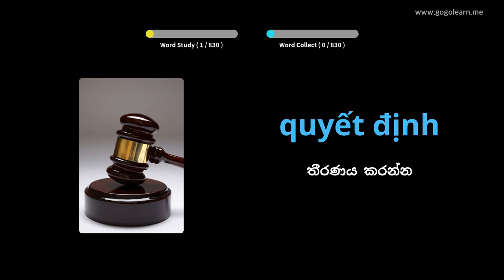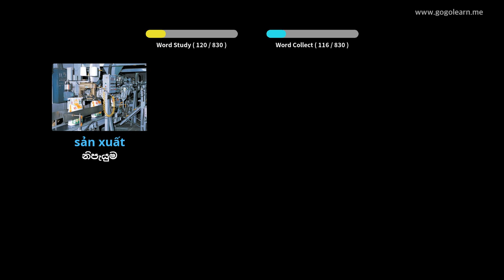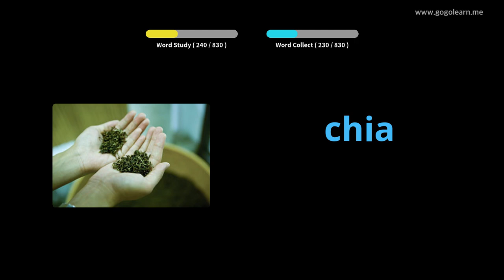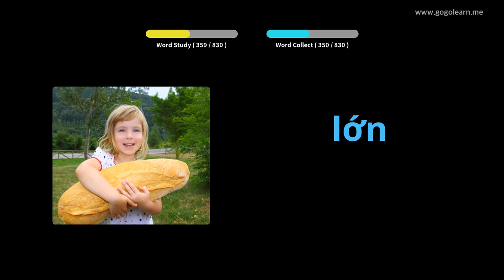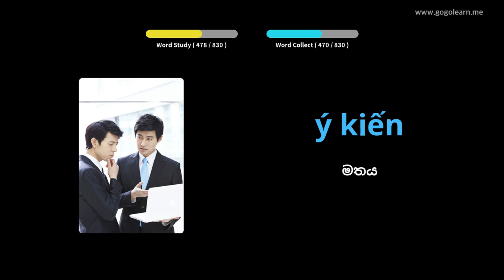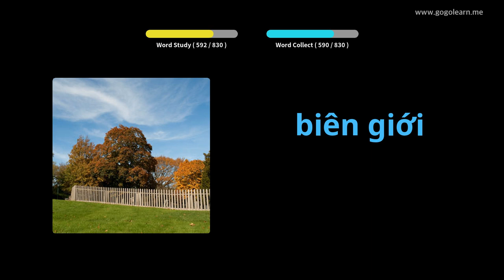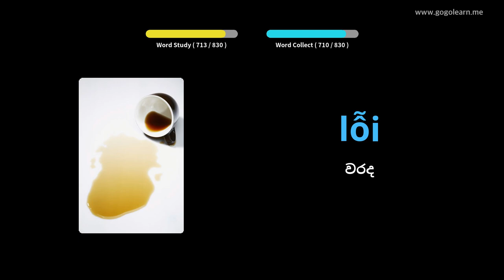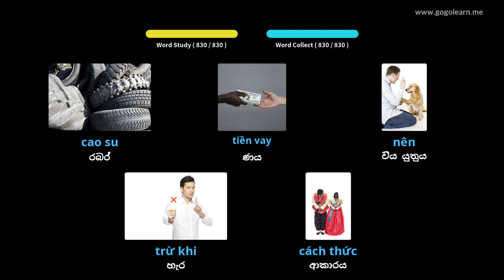නිදා සිටියදී වියට්නාම වචන මාලාව සවන් දීම | Golearn